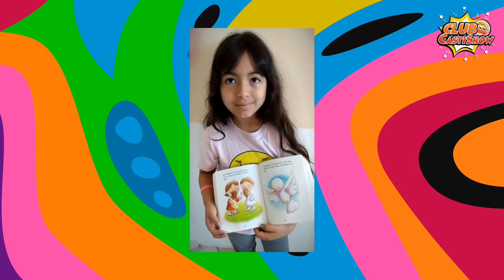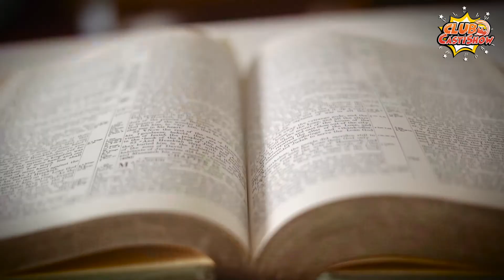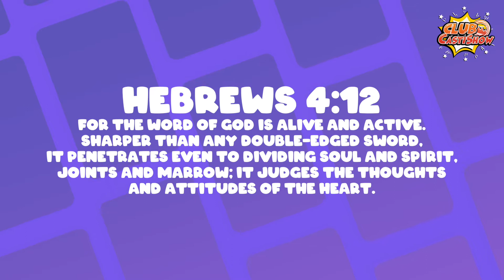The CastiShow Ep 46 - I Am a Reader of His Promises!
"I Am a Reader of His Promises!" It was our last episode and together we continued to learn from the best book in history, The Bible!

Reading God's word makes us readers of his promises. There are hundreds of promises in the Bible written for each of us, in which we will find challenges, hope, answers, instructions, but above all, it will teach us how to know our God more and more.

The Bible tells us in Hebrews 4:12 that God's Word is alive and powerful. It is a powerful weapon that reaches deep into our soul and spirit.

How important it is that we put this powerful book to use! Why? Because there we find our guide to know how to live in this world pleasing the heart of God.

I encourage you to be part of the readers of his promises who live and enjoy every word we find in this powerful book.

That's why I want to be a reader of his promises, and you?

🔥The CastiShow in Action!!!🔥

MB01GBGEZHK57NC